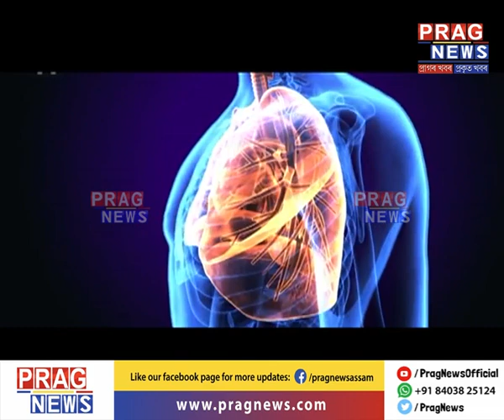Air Pollution making Coronavirus more deadly: Claims Researchers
Patients with severe Covid-19 are twice as likely to have had pre-existing respiratory diseases and three times as likely to have had cardiovascular problems. And decades of gold standard research have shown air pollution damages hearts and lungs.